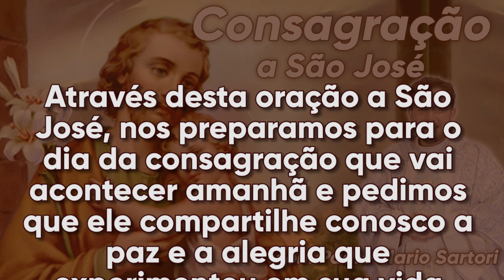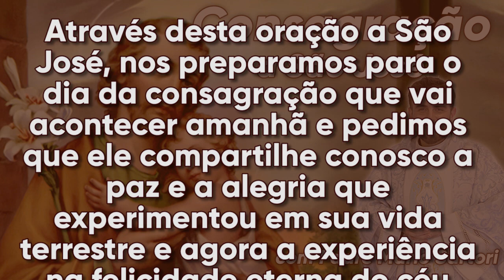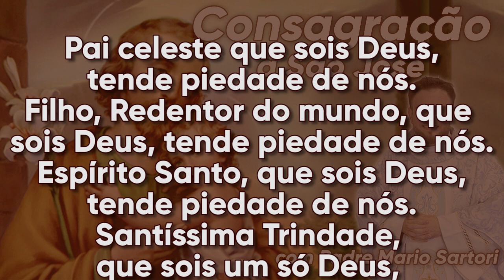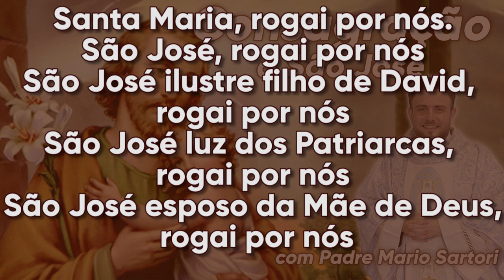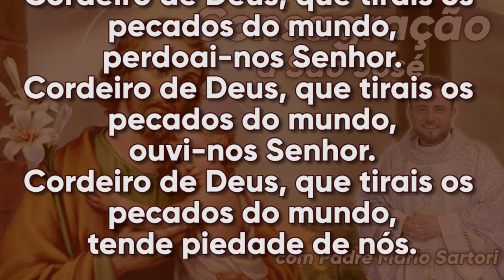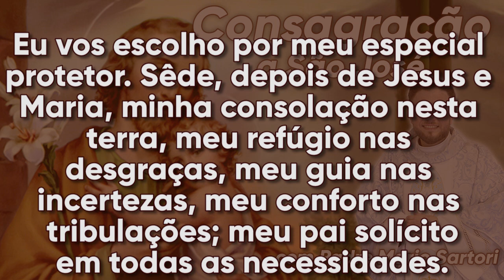Consagração a São José | 32º Dia com Padre Mario Sartori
Ato de Consagração a São José
Ó glorioso patriarca e patrono da Igreja! Ó marido da Virgem Mãe de Deus! Ó pai guardião e virginal do Verbo Encarnado! Na presença de Jesus e Maria escolheram você hoje para ser meu pai, meu guardião e meu protetor. Oh, Grande São José, a quem Deus fez Chefe da Sagrada Família, acolhe-me,
Eu imploro, mesmo que completamente indigno, como um membro do seu "Santo Lar".
Apresente-me a sua esposa Imaculada e peça a ela que me adote como seu filho. Com ela, interceda para que sempre tenha Jesus presente e o sirva fielmente
até o fim da minha vida. Oh, Terror dos Demônios, aumente a virtude em mim,
protege-me do maligno e ajuda-me a não ofender a Deus de forma alguma! Oh meu
Pai espiritual, aqui estou para me consagrar a Vós. Em fiel imitação de Jesus e Maria, coloco todas as minhas preocupações sob seus cuidados e proteção. A você, depois de Jesus e Maria, eu consagro meu corpo e minha alma a você, com todas as suas
faculdades, meu crescimento espiritual, minha casa e todos os meus negócios e atividades.
Não me abandone, mas adote-me como servo e filho da Sagrada Família. Cuide de mim sempre, mas principalmente na hora da minha morte.
Consola-me e fortalece-me com a presença de Jesus e Maria para que, contigo, eu louve e adore a Santíssima Trindade por toda a eternidade. Amém.